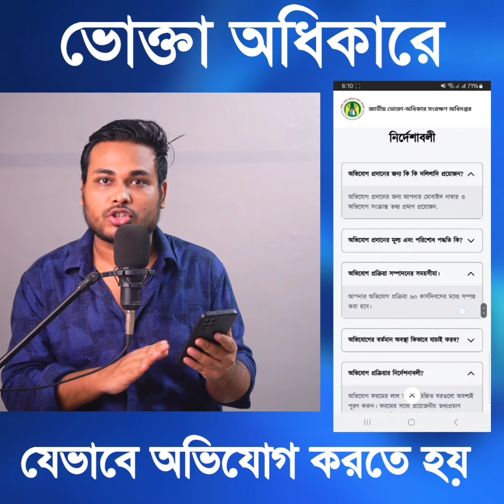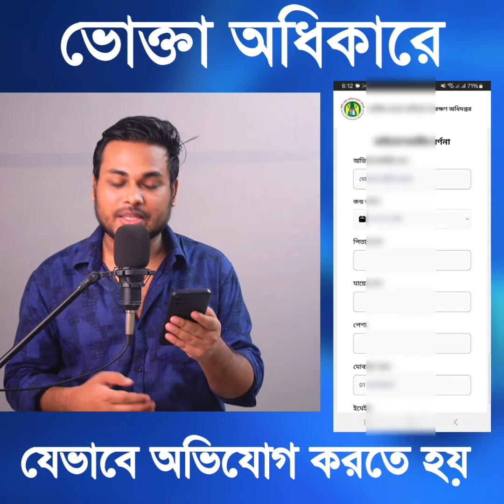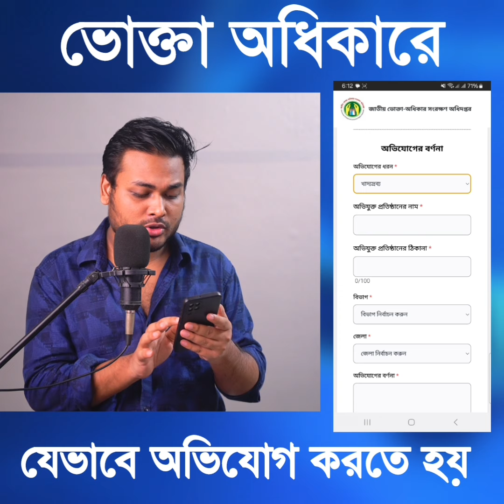অনলাইনে জিনিস কিনে ঠকলে যেভাবে ভোক্তা অধিকারে অভিযোগ দিবেন | তনির কি অবস্থা দেখুন